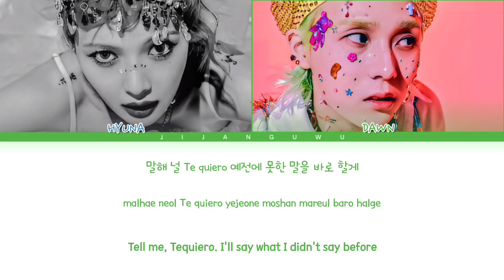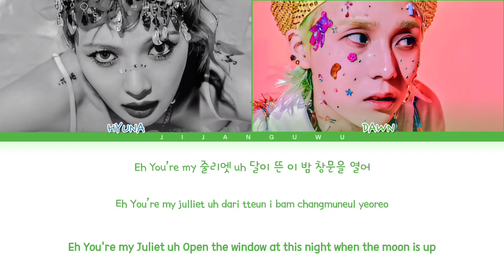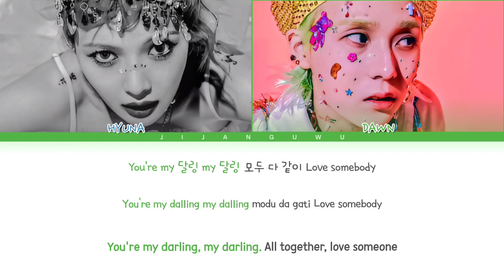HYUNA & DAWN PING PONG Lyrics (Color Coded Lyrics)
• Song🎵: PING PONG
• Artist : HYUNA & DAWN
• Album : 1+1=1
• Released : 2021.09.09